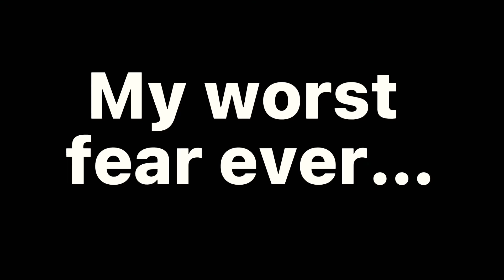My worst fear ever… (Dancing in front of millions of people to watch)